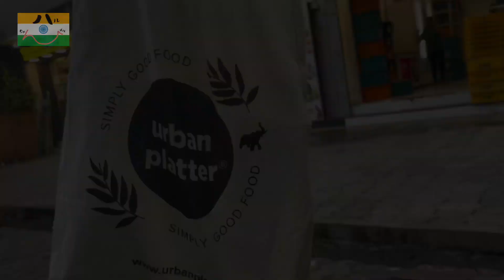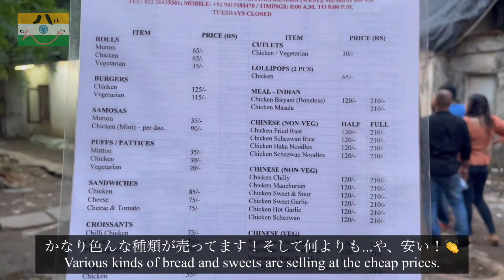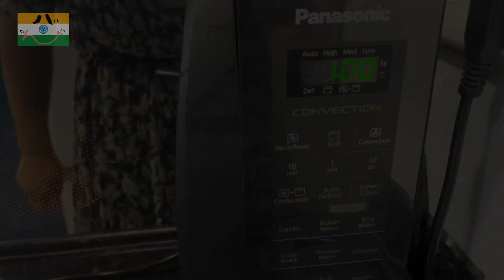インドのオーガニックストアとローカルパン屋で食材調達！低カロリーで健康的なフレンチトーストを作ってみた｜India Vlog｜WHAT I BUY ＆ COOK｜Japanese OL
ナマステ〜🙏🇮🇳
インドのムンバイで駐在中、20代商社OLのはるかです。
Namaste ~! I'm Haruka, who is living in India for working.

Thanks always for watching my channel :)!

インドで調達したオーガニック食品とパンでフレンチトーストを作りました！
I made French toast by using healthy ingredients !

Please check it out and give me a big thumbs up if you like it  ;) !

👇関連動画
【インドvlog@商社駐在OLの日常】週末にムンバイ観光！有名スポットを巡る旅｜India Vlog Japanese OL

2022年の4月からインド/ムンバイで駐在をしています。
I have started to work in Mumbai, India from Apr 2022.

駐在OLの日常を配信中です\( ˆoˆ )/
You can see how I spend time in dairy life from my videos.

▼ Haruchannelとは？(*What is Haruchannel ?)
「インド生活の様子」や、「女性海外駐在員のリアル」を裏表なく本音でお届けします。

インドでの食事や生活、商社OL日常をリアルタイムでお届けします。
(*I have Twitter, please follow me  ※It's in Japanese)

「旅行情報」や「スマホ一つさえあればどこでもできる資産運用」を発信してます！

【Haruka（はるか）】
関西出身20代商社OL。2022.4～インド/ムンバイ駐在中。
新卒の会社へ「どこでもいつでも行きます！」と言い続けた結果、社会人4年目にしてインド駐在が実現。
「時間や場所に囚われない生き方」を目指し、2021.10～ブログ、2022.4～YouTubeのVlogを運用中。
(*I was born in Nara, which is Kansai area in 1997.)

奈良県田舎出身で、大学のオーストラリア留学で初めて海外へ行く。
そこで英語を学ぶとともに海外の面白さ・楽しさに気づき、バレーボールと勉強一筋の学生生活から一転、
留学後の2年間で27カ国を旅するバックパッカーに。

学生時代、インド/グルガオンでの1か月間のインターンシップを経て、海外で働くことに憧れを持つ。
若いうちから海外へ行けるチャンスが多い商社へ就職し、東京で一人暮らしを始める。
月60時間の残業やパワハラ上司で悩む月日を乗り越え、4年目にして念願を叶え、今に至る。

世界2周を実現するため、倹約・資産運用だけでなくPC1台でどこにいても自力で稼ぐ力を習得すべく日々勉強中。